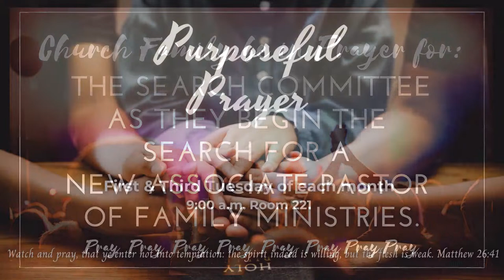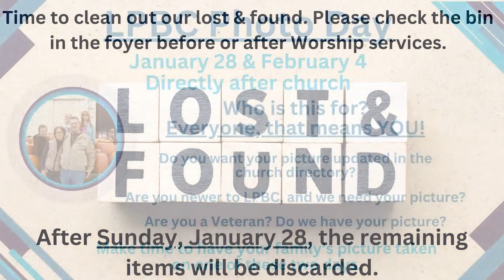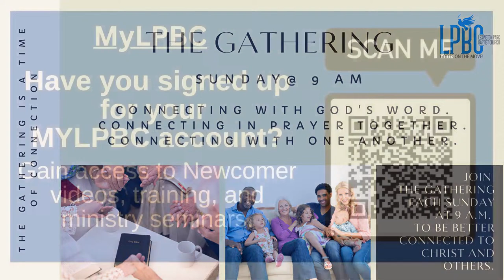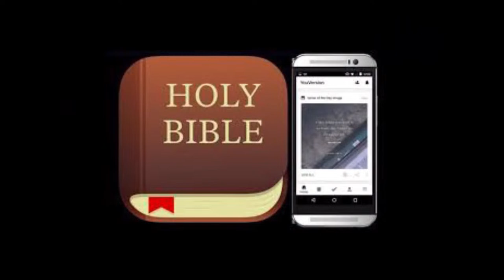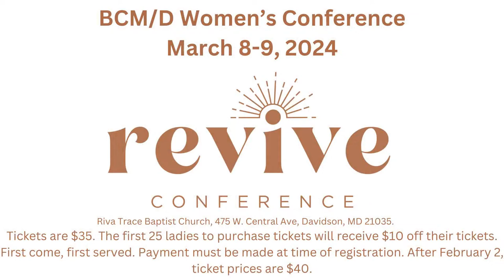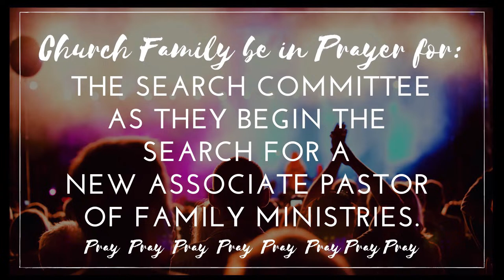LPBC Worship - Different Kind of Love - Pastor Chris McCombs